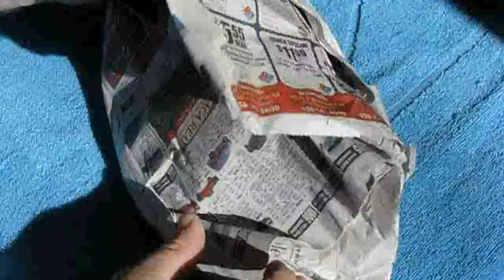Making a Leather Holster for My Glock 19 - Part 4 - Finale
This is the final video of the 4 part series.  The holster turned out great and Joe did a really good job on the artwork.

Music;